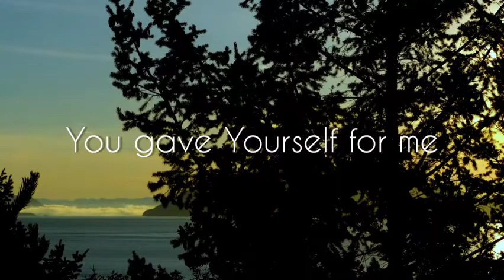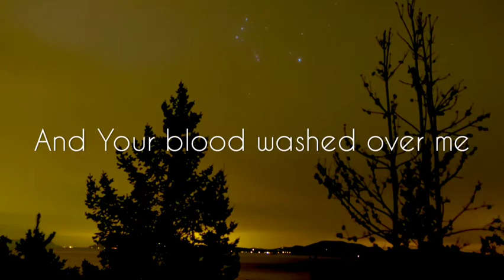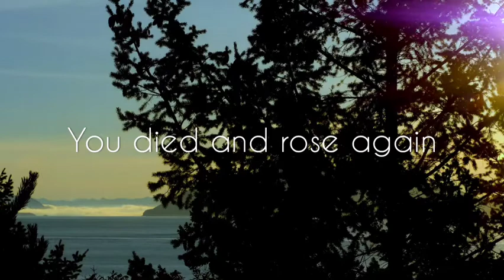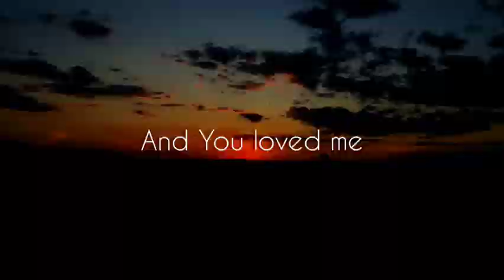Nature Videos Calming Worship Music - You Saw Me by Hillsong Worship Lyrics Video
©️ Hillsong Music 2007
Words and Music by Ben Fielding, Mia Fieldes and Reuben Morgan